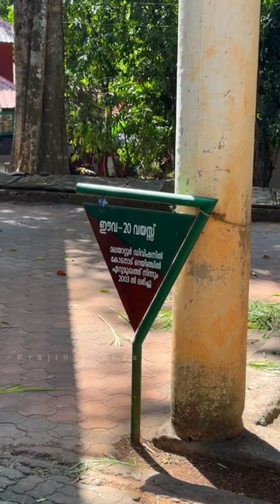കുട്ടിയാന മുതൽ ഇവിടുണ്ട്